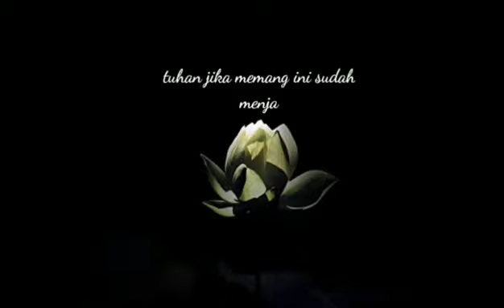TUHAN AKU KECEWA || AKU LELAH || PUISI MENYENTUH HATI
Kekecewaan yang mendalam